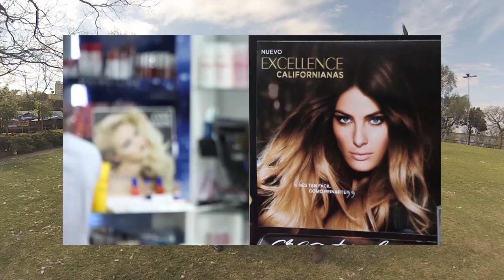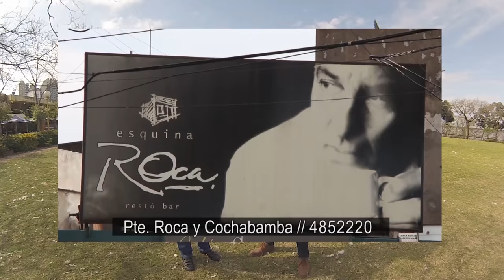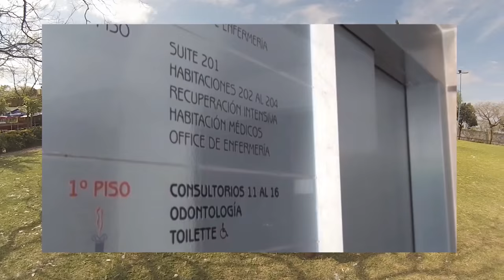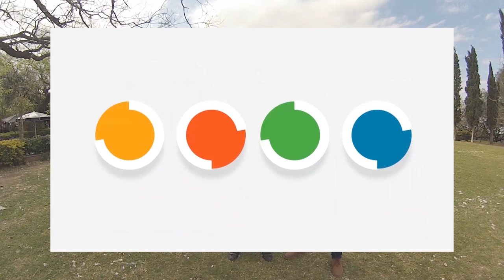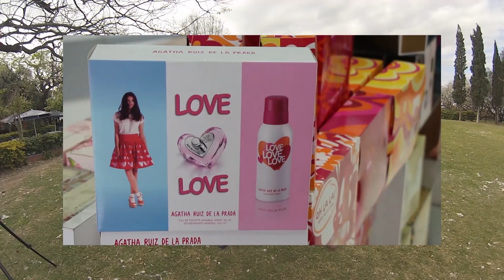Historias por Dentro - Marcelo Grioni